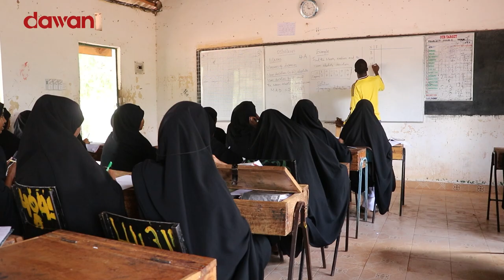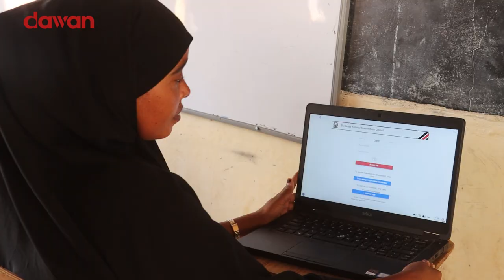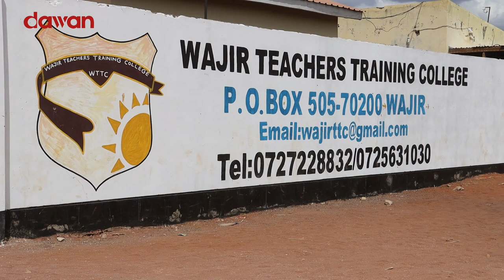Xalka Macalimiinta deegaanda Waqooyi bari Kenya.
Maamulka iyo bulshada deegaanada Waqooyi bari Kenya ayaa udiyaar garoobaya in ay ka maarmaan macalimiinta aan u dhalan deegaanka.